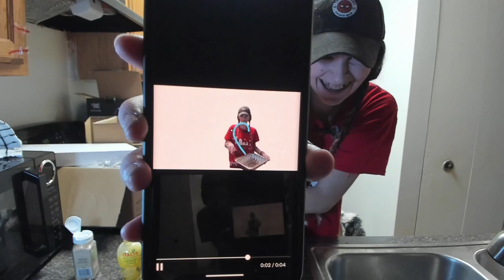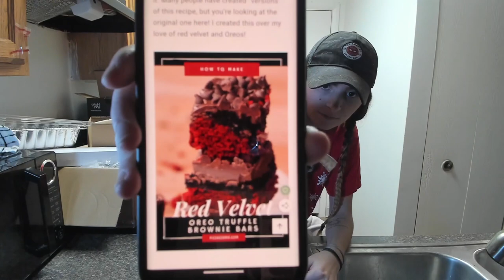COOKING A CHICKEN AND ALSO BAKING COOKIES ||catastrophic cooking with council|| (Dec 23, 2023)